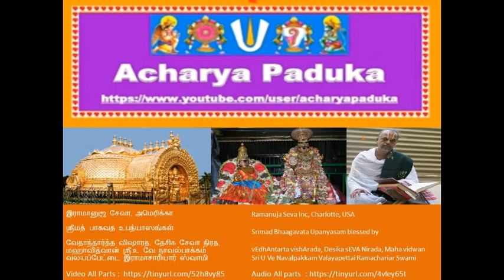105 = ஸதாசார நிர்ணயம்-3 (Sadhachara Nirnayam-3) = ஸ்ரீமத்பாகவத Srimad Bhaagavata Upanyasams